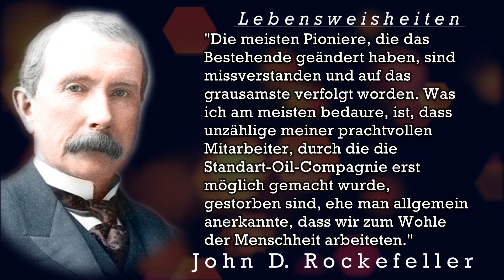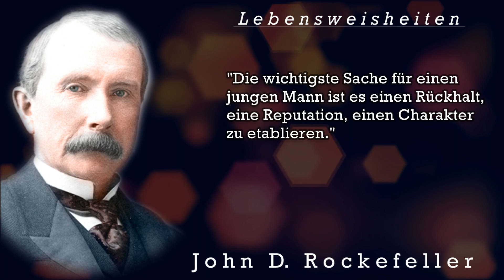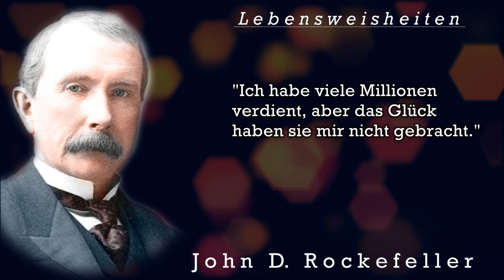John Rockefeller. Die besten Zitate, Lebensweisheiten | Zitate zum Nachdenken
Heute wird Dich John Rockefeller inspirieren, motivieren, bewegen oder nachdenklich machen. Viel Freude und Vergnügen und danke für deine Kommentare!

►John D. Rockefeller (8. Juli 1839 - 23. Mai 1937) war ein kluger Geschäftsmann, der 1916 Amerikas erster Milliardär wurde. 1870 gründete Rockefeller die Standard Oil Company, die schließlich zu einem dominierenden Monopol in der Ölindustrie wurde. Rockefellers Führungsrolle bei Standard Oil brachte ihm sowohl großen Reichtum als auch Kontroversen, da sich viele gegen Rockefellers Geschäftspraktiken aussprachen. Das fast vollständige Monopol der Branche von Standard Oil wurde schließlich vor den Obersten Gerichtshof der USA gebracht, der 1911 entschied, dass Rockefellers titanisches Vertrauen abgebaut werden sollte. Obwohl viele die Berufsethik von Rockefeller missbilligten, konnten nur wenige seine erheblichen philanthropischen Bemühungen abwerten, was dazu führte, dass er zu Lebzeiten 540 Millionen US-Dollar (heute mehr als 5 Milliarden US-Dollar) für humanitäre und wohltätige Zwecke spendete.